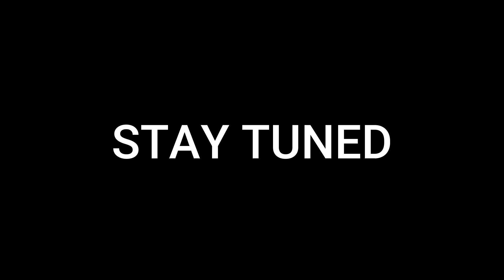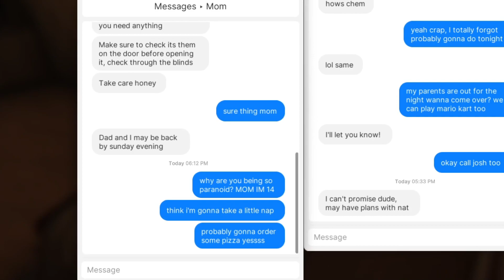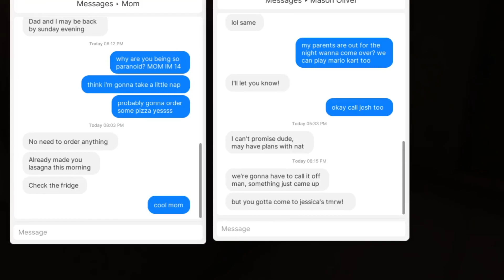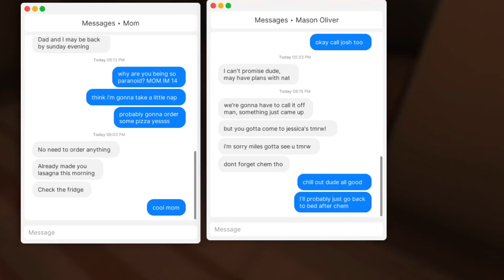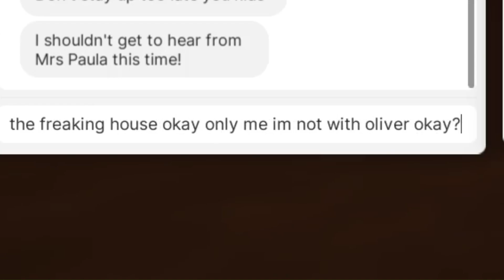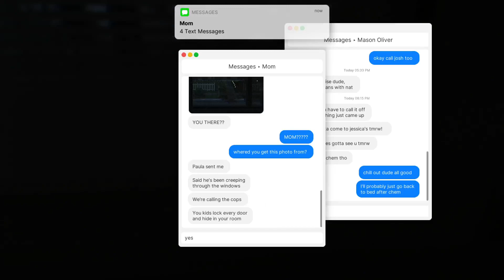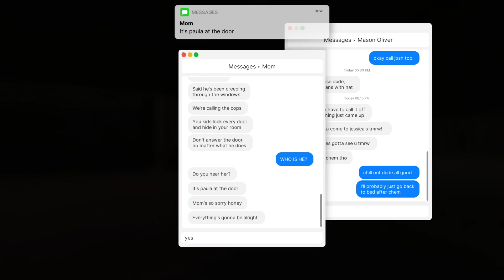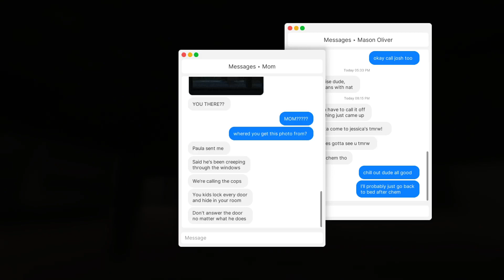HES RIGHT OUTSIDE THE DOOR! | Fears to Fathom - Home Alone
Fears to Fathom is a franchise of real life horror encounters narrated by the ones that survived pretty creepy dont ya think ;)